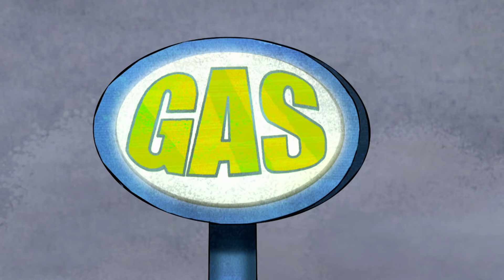Teman A La Niebla | Niebla Malvada | Ben 10 en Español Latino | Cartoon Network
Mientras Max intenta llevar a Ben y Gwen al Monumento de las Cuatro Esquinas antes del atardecer, un banco de niebla siniestra envuelve la carretera y obliga a Max a conducir a la velocidad de un caracol. Pero una vez que Fogg cobra vida y ataca el Rustbucket.

¡Ben, Gwen y el abuelo Max viajan por el país en su motor home, viendo los paisajes, recorriéndolos y derrotando a los villanos mientras se divierten! Este es el nuevo Ben 10.

Ben Tennyson - Ben, de 10 años, hace lo que cualquier niño cool de su edad haría si tuviese el artefacto más poderoso del Universo – el Omnitrix. Como resultado, grandes hazañas y fallos graciosos acompañan al despertar de Ben como héroe.

Bala de Cañón - Con ADN originario del planeta Arburia, este héroe alien puede doblarse y formar una imparable, casi invulnerable esfera. Como una pelota de pinball en la vida real, Ben puede rebotar en cualquier superficie para realizar ataques sincronizados.

Diamante - Originario del planeta Petropia. Con un cuerpo compuesto de cristales verdes orgánicos, Ben puede controlar su estructura molecular para cambiar cambiar partes o su todo en armas – cualquier cosa desde espadas hasta escudos.

Cuatro Brazos - Con ADN originario del planeta distante de Khoros, este alien es cuatro veces más fuerte que los aliens más rudos de la galaxia – ¡y no sólo por tener más extremidades! Como Cuatro Brazos, Ben puede levantar los objetos más pesados y realizar los golpes más poderosos.

Fuego - Del planeta Pyros, el ADN de este alien está compuesto de una substancia similar al magma que es, obviamente, muy caliente. Como Heatblast, Ben tiene control sobre el calor extremo y puede tirar calor por sus manos. También puede absorber calor y fuego para apagarlo.

El Omnitrix - El Omnitrix es, seguramente, el arma más poderosa del universo y, aunque&nbsp;puede parecer sólo un reloj cool de alta tecnología, demostró que es mucho más de lo que se ve.